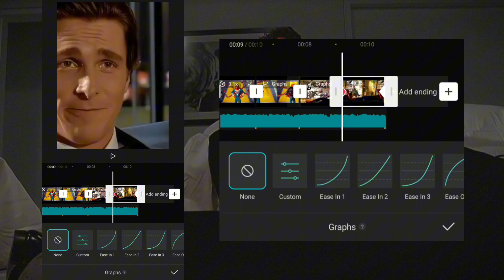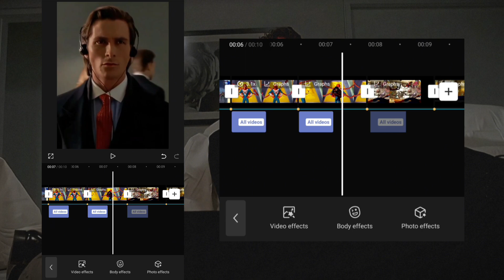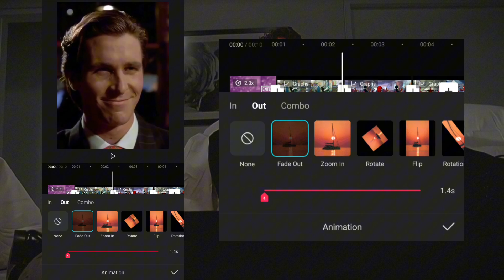Patrick Bateman Cool Shake Edit | Capcut Mobile Editing | FG Tutorials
Capcut video editing tutorial | 4k video editing tutorial | FG Tutorials
I can teach you any editing methods which are available on capcut.
Our video upload's in every 1-2 week. Comment in this video for another topic of editing that you want the tutorial of.

I have also 6 years of editing experience, so i can give tutorials also in pc and different softwares and mobile application.

0:00 Preview
0:12 Tutorial
2:11 Ending